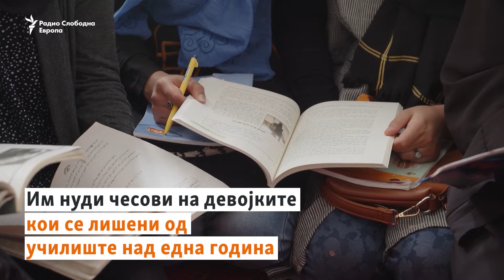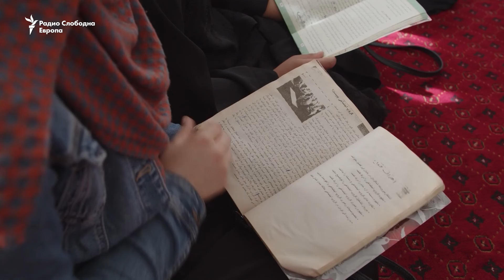Авганистанки го ризикуваат животот во тајно училиште во Кабул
Наставници и активисти формираа таен образовен центар во сиромашна населба на авганистанската престолнина Кабул, за ученички на возраст од 11 и повеќе години. Талибанците ги затворија повеќето средни училишта за девојчиња по преземањето на власта во август 2021 година.